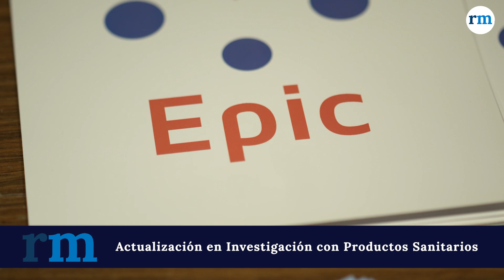Crear sinergias 'valiosas' en pro de la regulación de productos sanitarios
Crear sinergias es clave para potenciar y mejorar el sector de la tecnología sanitaria. La colaboración de industria, clínicos e investigadores profesionales es uno de los ejes vertebradores de este sector, que se apoya en el intercambio de ideas para avanzar. Bajo esta tesis nació la jornada "Actualización en Investigación con Productos Sanitarios", que este 2024 ha celebrado por primera vez el evento de manera presencial.